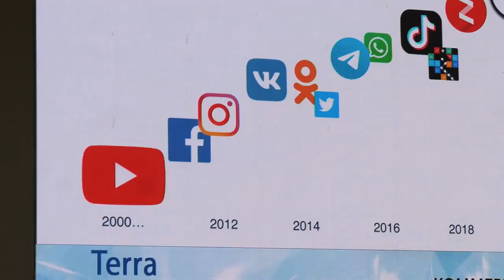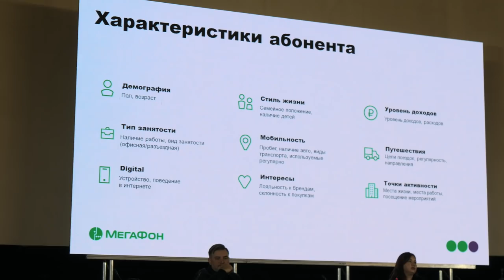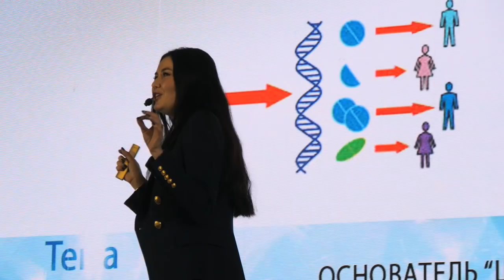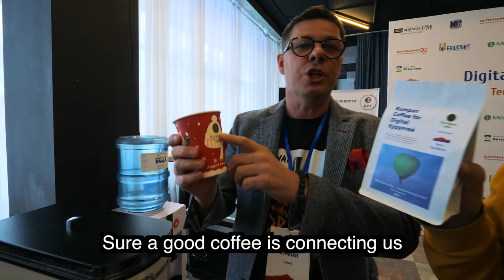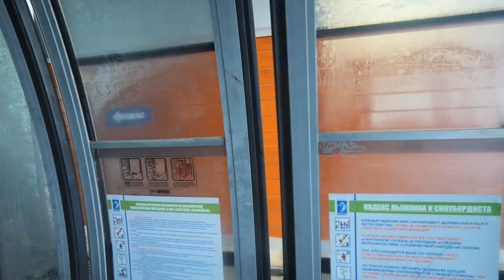National Bashkir Music, Dances and Food on "Digital Kurultay" SMM Conference. Ural Mountains, Russia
"Digital Kurultay" is a digital media conference with the best Russian speakers of industry for public relations managers, journalists, tour business specialists, bloggers and business owners.

It is the continue of "Digital Kurultay" forum which is happened in June, 2019 in the State Assembly of Bashkortostan in Ufa, Russia

At this time at January, 24-25, "Digital Kurultay" was organized right in the middle of Ural Mountains at Ski Resort on Lake Bannoe, the Republic of Bashkortostan, Russia.

Two days of lectures and workshops featuring the federal experts.

The main subjects are promotion of territory, promotion of business and promotion of person.

Skies and snowboard tournament with participants of Forum.

"Terra Bashkiria" - national culture of Bashkortostan: food, music, dances and horse rides.

The special guest is a String Quartet of the musicians of the National Symphony Orchestra of the Republic of Bashkortostan of Russia featuring Arthur Naziullin, the Head of the Orchestra and one of the best clarinetists of Russia.